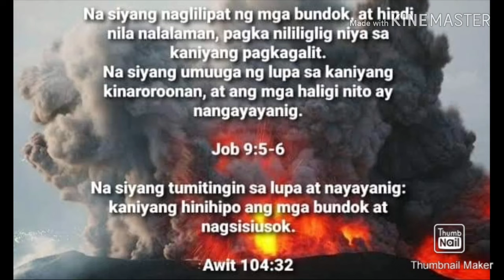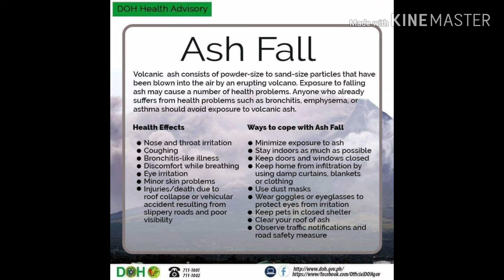Taal Volcano Eruption | Eruption Preparedness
Eruption Preparedness

DOH
RED CROSS